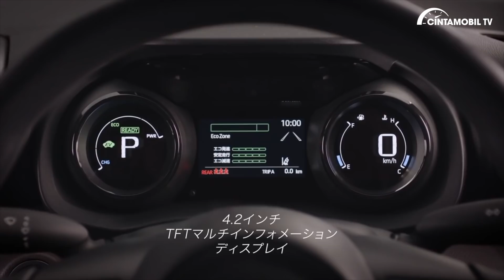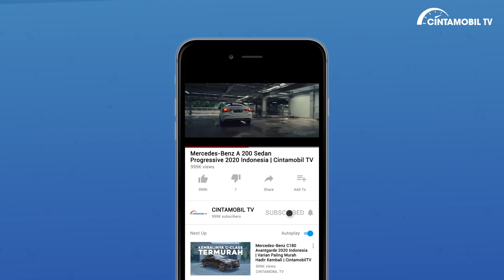Varian Toyota Yaris Semakin Lengkap, Ada Sport Cars dan SUV-nya | News Mei 2020 | CintamobilTV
Toyota Global saat ini memang sangat serius menggarap varian compact car di lini produknya dengan menghadirkan beragam varian untuk Toyota Yaris, mulai hari Hatchback, Sport, dan juga varian SUV.

Dan inilah dia 3 varian Yaris yang sudah diluncurkan secara global yang cukup menyita perhatian.